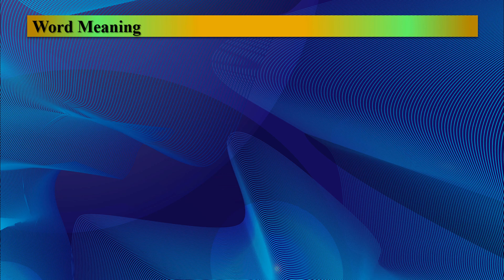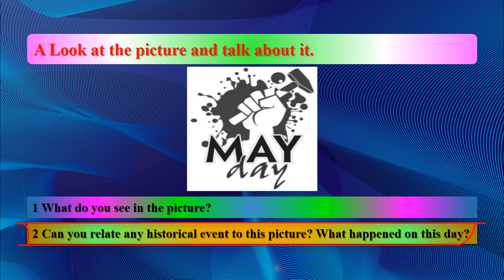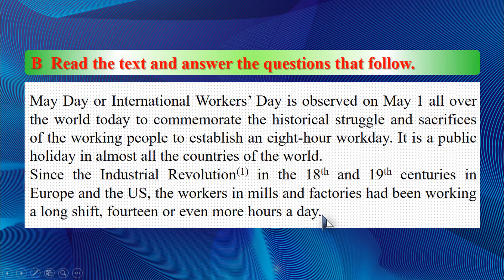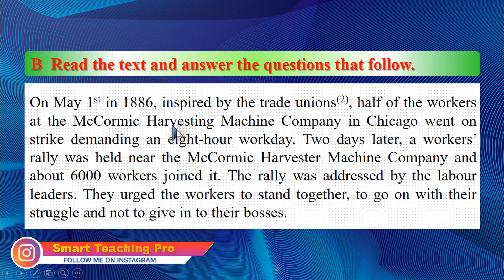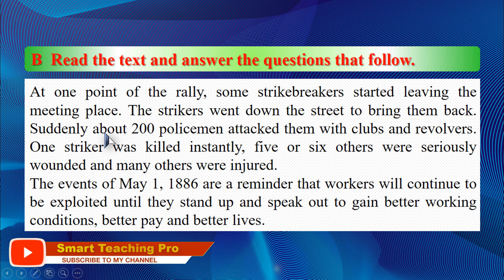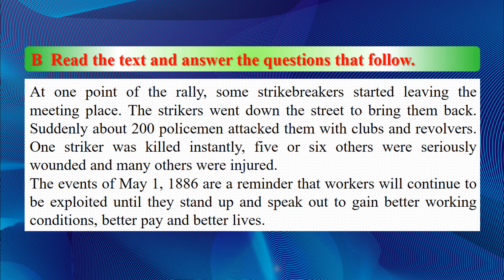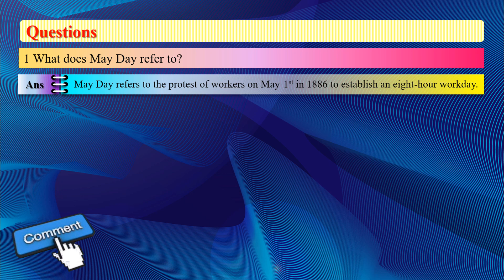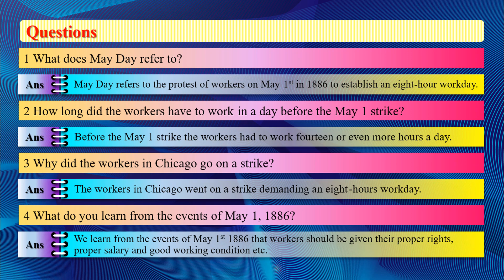20. English 1st paper | Unit 3 Lesson 2 | May Day | SSC | Dakhil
20. English 1st paper | Unit-3 Lesson-2 | May Day | SSC | Dakhil

Hello Viewers,
Welcome to Smart Teaching Pro

Kindly watch this video till the last.